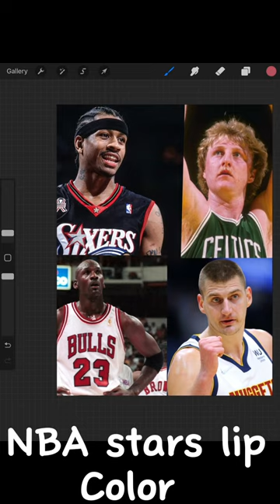NBA stars ⭐️ lip color